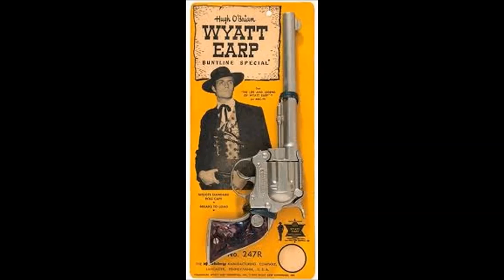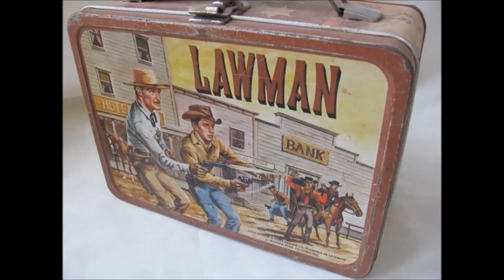Theme Songs of 1950's & 1960's Cowboy Tv Shows 4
Description

TV Western Theme song